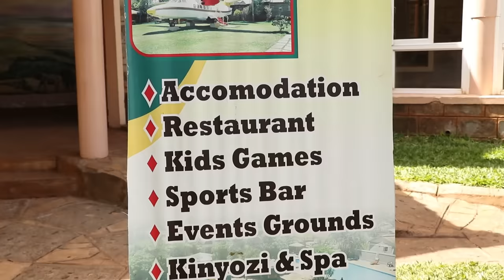Ndanaria fare muno ya arume aingi aria mandoraga mageciria ndi kairitu | Dada Sarah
Dada Sarah the comedian joins the murio family